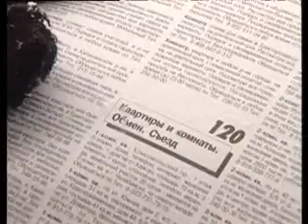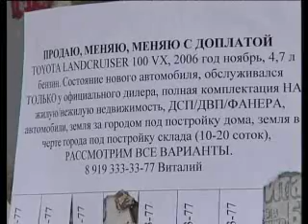barter_WM9_256Kbps_download_PAL_ConstrainedVBR.wmv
Денег нет - давай меняться. Город захлестнул бизнес родом из девяностых. Так ли прост бартер - как кажется?